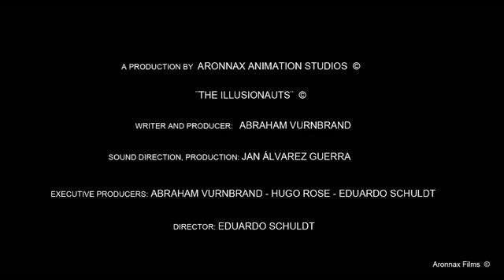Двигай время Трейлер